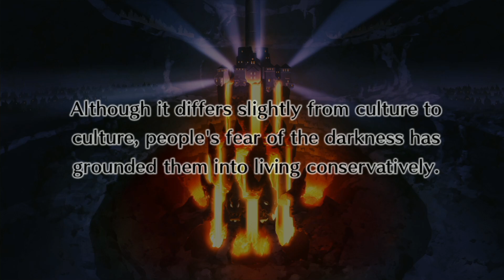#1 Disgaea 4 Complete+ Nintendo Switch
Recorded with Avermedia Live Gamer Extreme